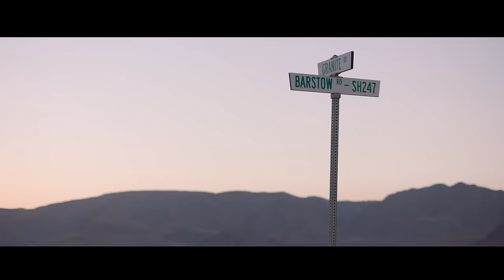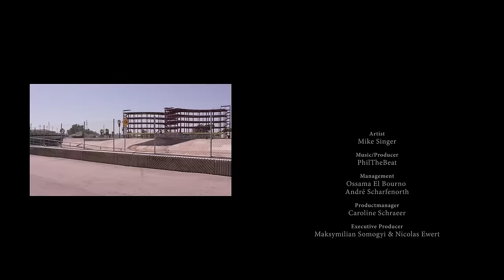MIKE SINGER - KARMA (Offizielles Musikvideo)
DEJA VU TOUR 2018
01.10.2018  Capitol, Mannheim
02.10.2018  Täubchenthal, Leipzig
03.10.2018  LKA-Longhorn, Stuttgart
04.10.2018  Komplex 457, Zürich, CH
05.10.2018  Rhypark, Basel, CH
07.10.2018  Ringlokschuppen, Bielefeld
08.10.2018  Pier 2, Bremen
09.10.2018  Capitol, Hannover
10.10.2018  Huxleys Neue Welt, Berlin
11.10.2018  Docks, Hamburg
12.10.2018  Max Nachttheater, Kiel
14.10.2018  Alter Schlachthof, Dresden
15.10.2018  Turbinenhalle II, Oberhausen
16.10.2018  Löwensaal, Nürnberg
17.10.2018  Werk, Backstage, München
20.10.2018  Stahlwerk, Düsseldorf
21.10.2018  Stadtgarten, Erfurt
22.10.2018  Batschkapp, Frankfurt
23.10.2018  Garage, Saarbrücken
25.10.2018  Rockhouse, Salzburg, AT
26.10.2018  Posthof - Mittlerer Saal, Linz, AT
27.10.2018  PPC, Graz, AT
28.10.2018  Ottakringer Brauerei, Wien, AT

Executive Producer: Smacktalk / Maksymilian Somogyi & Nicolas Ewert
Producer: Sergio Vaccaro
Directors: Smacktalk / Maksymilian Somogyi & Nicolas Ewert
Cinematographer: Erick Turcios
1st AC: Carter Ross
Steadycam Operator: Chris Loh
Camera Prep: Scott Peregrine
Grip: Eric Fickenwirth
Gaffer: Austin Michaels
Drone Operator: Adrian Zaw
Color Grading: Maximilian Baule
Makeup & Hair: Reyna Khalil
Production Assistants: Daniel Bonilla & Alessandro Partipilo

Mix & Mastering: Volker "IDR" Gebhardt